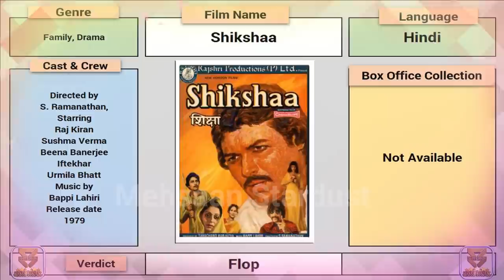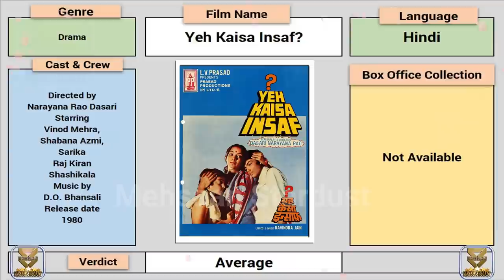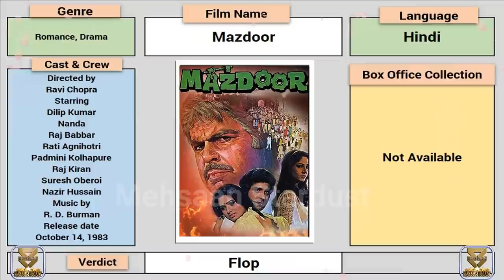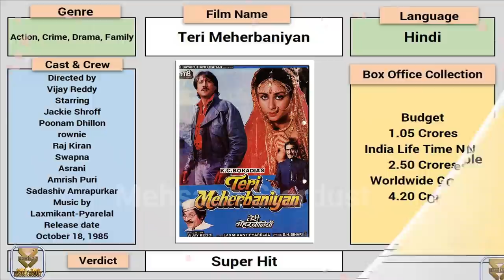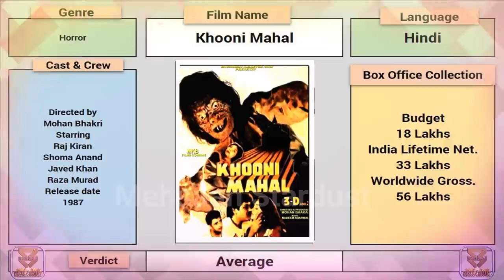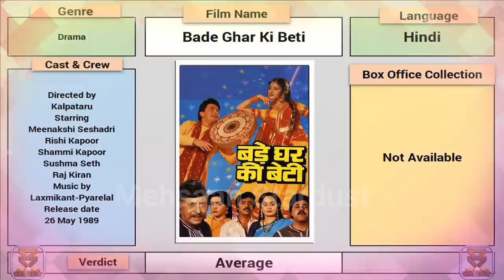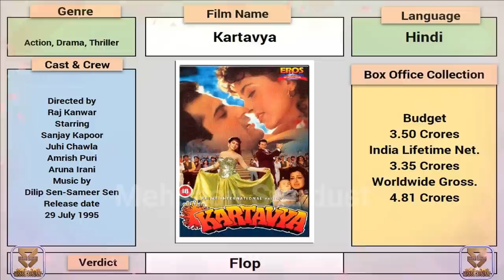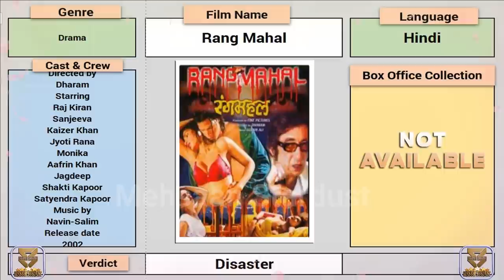Raj Kiran Box Office Collection Analysis Hit and Flop Blockbuster All Movies List | Filmography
Lost Films Actor Raj Kiran Hit or Flop Blockbuster All Movies List. Budget Box Office Collection Bollywood Records & Analysis, Success Ratio, Filmography and Upcoming Movies List. Raj Kiran ki Hit aur Flop Filmen, Raj Kiran Hit or Flop Box Office Collection All Films List. Raj Kiran Mahtani is a former Indian actor who is recognised for his work in Bollywood. Born in a Sindhi family in Mumbai, he made his debut opposite Sarika in B. R. Ishara's Kaagaz Ki Nao and achieved the crest of his career in the 1980s, having appeared in more than 100 films. Today मेहसान स्टारडस्ट / “Mehsaan Stardust” Made this video for entertain people with valuable information.

Raj Kiran Box Office Collection Analysis Hit and Flop Blockbuster All Movies List.

Kaagaz Ki Nao (1975),
Kissa Kursi Ka (1978),
Prem Jaal (1979),
Shikshaa (1979),
Bambai Ka Maharaja (1980),
Karz (1980),
Maan Abhiman (1980),
Manokaamnaa (1980),
Nazrana Pyar Ka (1980),
Patita (1980),
Saajan Mere Main Saajan Ki (1980),
Yeh Kaisa Insaf? (1980),
Baseraa (1981),
Bulundi (1981),
Dhuan (1981),
Josh (1981),
Kaaran (1981),
Khara Khota (1981),
Ladaaku (1981),
Nakhuda (1981),
Arth (1982),
Bezubaan (1982),
Farz Aur Kanoon (1982),
Jeeo Aur Jeene Do (1982),
Pyaar Mein Sauda Nahin (1982),
Star (1982),
Teri Maang Sitaron Se Bhar Doon (1982),
Waqt Waqt Ki Baat (1982),
Chatpati (1983),
Humse Na Jeeta Koi (1983),
Justice Chaudhury (1983),
Kaun Hai Woh? (1983),
Mazdoor (1983),
Sun Meri Laila (1983),
Ghar Ek Mandir (1984),
Hip Hip Hurray (1984),
Raaj Tilak (1984),
Sardaar (1984),
Waqt Ki Pukar (1984),
Aaj Ka Daur (1985),
Aandhi-Toofan (1985),
Arjun (1985),
Faasle (1985),
Ghar Dwaar (1985),
Sautela Pati (1985),
Teri Meherbaniyan (1985),
Begaanaa (1986),
Chambal Ka Badshah (1986),
Durgaa Maa (1986),
Ilzaam (1986),
Shatru (1986),
Aaj (1987),
Ghar Ka Sukh (1987),
Goraa (1987),
Himmat Aur Mehanat (1987),
Jaago Hua Savera (1987),
Khooni Mahal (1987),
Majaal (1987),
Mard Ki Zabaan (1987),
Mera Lahoo (1987),
Tera Karam Mera Dharam (1987),
Woh Din Aayega (1987),
7 Bijliyaan (1987),
Charnon Ki Saugandh (1988),
Dariya Dil (1988),
Ghunghat (1988),
Hatya (1988),
Pyar Ka Mandir (1988),
Jism Ka Rishta (1989),
Jung Baaz (1989),
Jurrat (1989),
Kasam Vardi Ki (1989),
Lahu Ki Awaz (1989),
Manu the Great (1989),
Paanch Papi (1989),
Sindoor Aur Bandook (1989),
Tere Bina Kya Jeena (1989),
Aulad Ki Khatir (1990),
Ghar Ho To Aisa (1990),
Police Public (1990),
Pyar Ka Devta (1990),
Ghar Parivaar (1991),
Karz Chukana Hai (1991),
Paap Ki Aandhi (1991),
Phoolwati (1991),
Naach Govinda Naach (1992),
Zakhmi Rooh (1993),
Jazbaat (1994),
Kartavya (1995),
Agnichakra (1997),
Daayan (1998),
Aaag Hi Aag (1999),
Akeli (1999),
Chudail No. 1 (1999),
Dulhan Banoo Main Teri (1999),
Putlibai (1999),
Jai Shakumbhari Maa (2000),
Rang Mahal (2002),